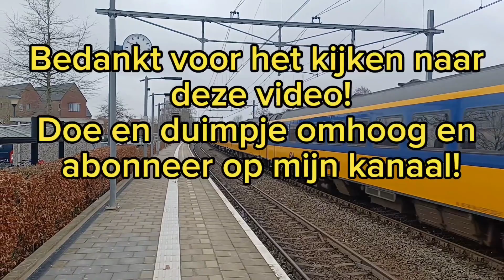SLT komt aan op station Amsterdam Centraal